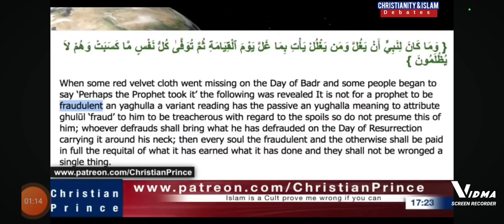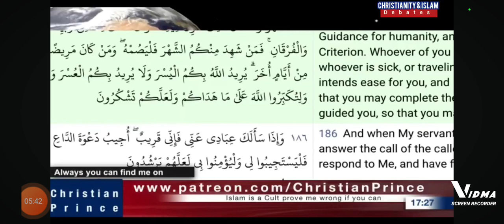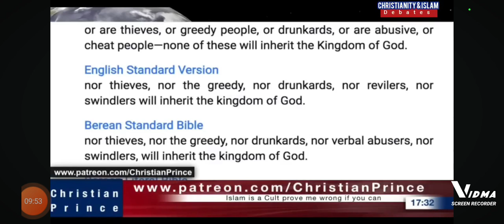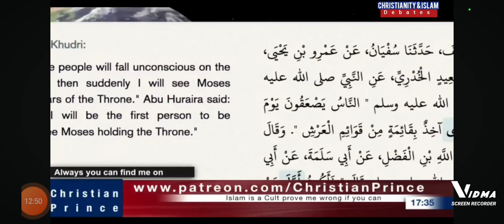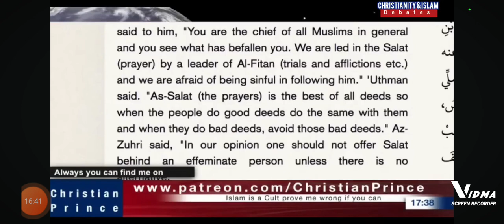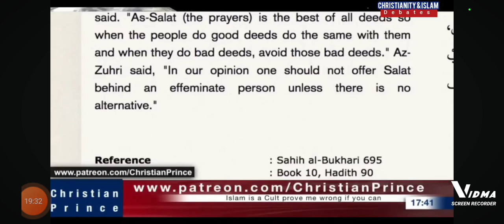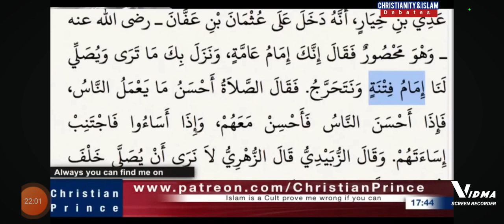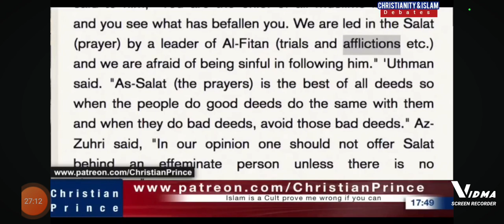Mr. UPPER -LEVEL SCHOOLED CHRISTIAN PRINCE IN A HOT🔥🔥 DEBATE ON THE LOSS OF PANTY.